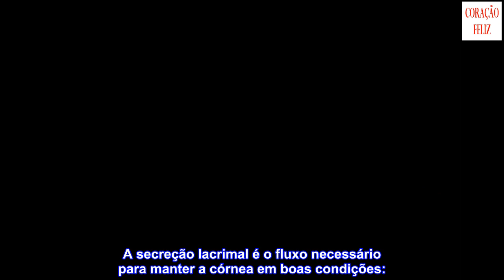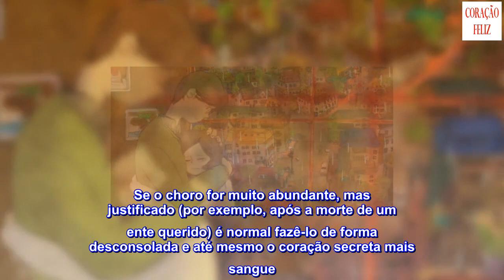Por que chorar é bom? Conheça 6 razões